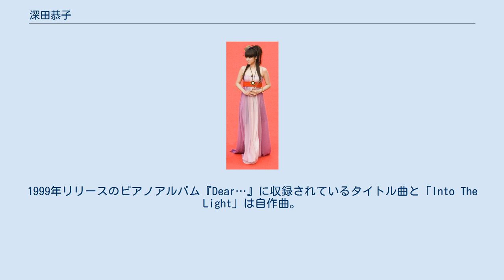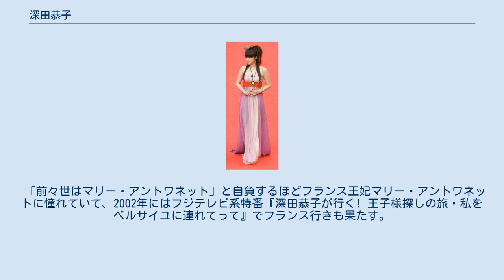深田恭子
深田 恭子（ふかだ きょうこ、1982年11月2日 - ）は、日本の女優。
かつては歌手としても活動していた。
本名同じ。
愛称は、深キョン（ふかキョン。表記揺れ：フカキョン）、きょーこりん（表記揺れ：恭子りん）。
 東京都北区出身。
 1996年、中学2年生の時に歌手・華原朋美に憧れ、第21回ホリプロタレントスカウトキャラバン「PURE GIRLオーディション」で2万人近い応募者の中からグランプリを受賞し、芸能界入り。
1997年、ドラマ『海峡』で女優デビュー。
 1998年、スカウトキャラバンの出身者を中心に結成されたアイドルユニット「HiP」に参加（翌年夏の「HiP」卒業までラジオ番組やイベントなどに出演）。
同年夏に放送された、金城武主演ドラマ『神様、もう少しだけ』（フジテレビ）でHIVに感染する女子高生を演じ、一躍脚光を浴びた。
 1999年、『鬼の棲家』（フジテレビ）でドラマ初主演。
同年5月、レコード会社11社の争奪戦の末、ポニーキャニオンから「最後の果実」をリリースし、歌手デビュー。
その後11月にはピアニストとしてミニ・アルバム『Dear…』を発表。
 2000年、赤川次郎原作の『死者の学園祭』で映画初主演。
主題歌「How?」を歌う。
 2001年、同級生の加藤あい、上良早紀らとともに堀越高等学校を卒業。
 2003年、日本の女優として初めて「2003春夏パリ・オートクチュールコレクション」に出演し、デザイナー・桂由美のコーナーの最後で着物風のドレスを着て舞台に立ち、モデルを経験。
 2004年、映画『下妻物語』においてロリータ少女・桃子役を演じ、第59回毎日映画コンクール主演女優賞を最年少受賞となったほか複数の賞を受賞。
 2005年、主演した筒井康隆原作のドラマ『富豪刑事』（朝日放送）神戸美和子役が当たり役となる。
また、10月より『新堂本兄弟』（フジテレビ）で初のバラエティ番組レギュラー出演。
 2009年、大河ドラマ『天地人』（NHK）に淀役で出演。
初めての大河ドラマ出演となる。
 2010年4月公開の映画『アリス・イン・ワンダーランド』のアン・ハサウェイが演じる白の女王の声の日本語吹替、2011年公開の映画『豆富小僧』でアニメ声優にそれぞれ初挑戦する。
 2012年、大河ドラマ『平清盛』（NHK）で自身初となるヒロイン・平時子役で出演。
 2015年8月、『100万回生きたねこ』で舞台に初挑戦。
 2021年5月26日、医師から適応障害と診断され治療に専念するため活動を休止することが発表された。
昨年春ごろから体調を崩しがちになったといい、今月に入って医師から「適応障害」と診断されたという。
同社は「これにより当面の間、治療を優先し、お仕事をお休みさせていただきます」とした。
また今回の休養によって、7月期に出演予定だったフジテレビ系連続ドラマ『推しの王子様』も降板となった。
　 6歳年下の妹がおり、甥もいる。
 2歳から始めた水泳が「前世はイルカ（だったかも）」と言う程に大好き。
その水泳好き・プール好きな所から公式ファンクラブの名称は自身で「pool」と命名。
ドラマ『華麗なるスパイ』、『神様、もう少しだけ』のタイトルバックや「ロッテ・ミントブルー」「キリン氷結ZERO」のCMでも実際に本人が泳いでいる映像が使用されている。
また、30を過ぎてから趣味でサーフィンもやっている。
 4歳からピアノを始め、作曲も行う。
1999年リリースのピアノアルバム『Dear…』に収録されているタイトル曲と「Into The Light」は自作曲。
初バラエティ番組レギュラーとなった『新堂本兄弟』でも、堂本ブラザーズバンドの一員としてピアノを担当している。
 「前々世はマリー・アントワネット」と自負するほどフランス王妃マリー・アントワネットに憧れていて、2002年にはフジテレビ系特番『深田恭子が行く! 王子様探しの旅・私をベルサイユに連れてって』でフランス行きも果たす。